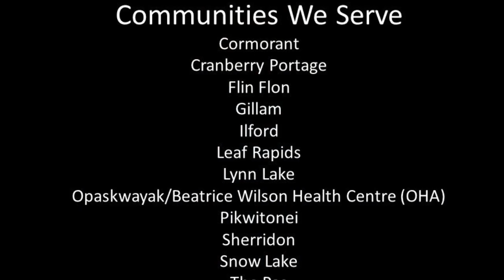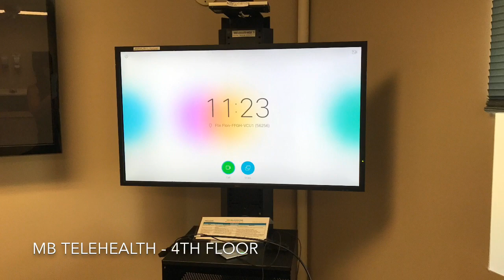Facility Tour - Flin Flon: Northern Health Region, Manitoba Canada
An iPad video produced by the Northern Health Region's Organization and Staff Development Department for employees new to the area and/or potential future employees. May 2019.